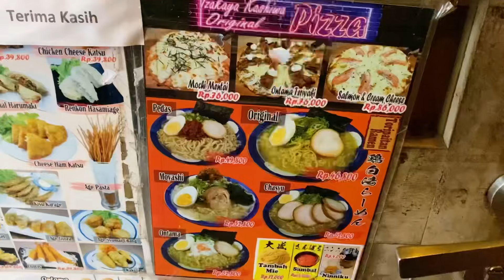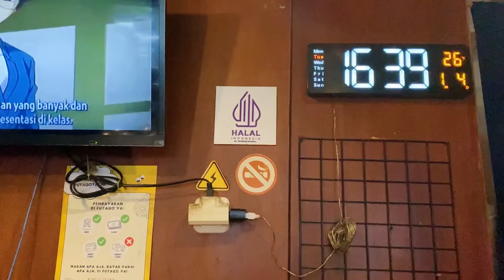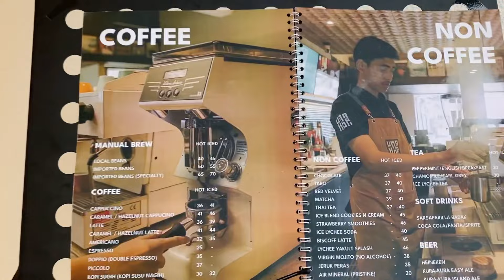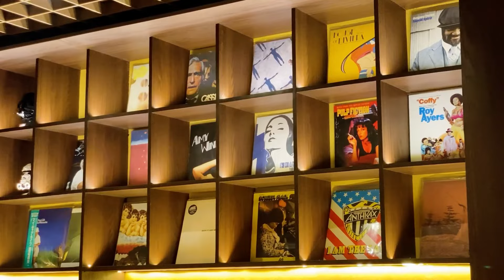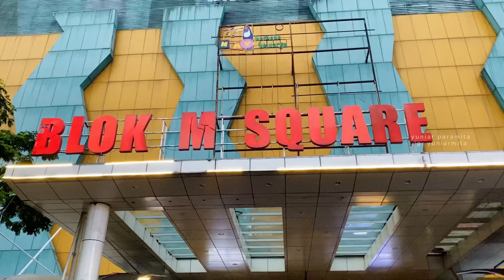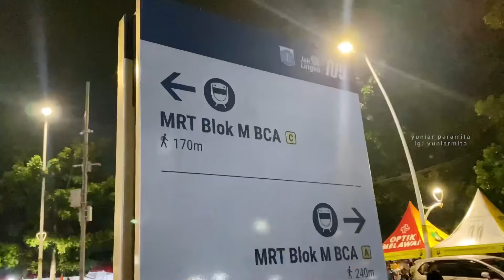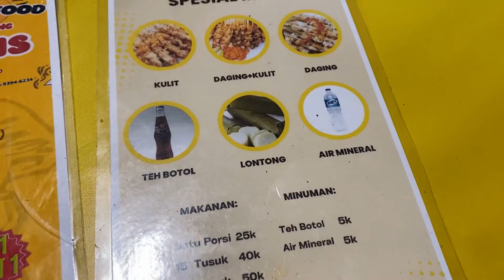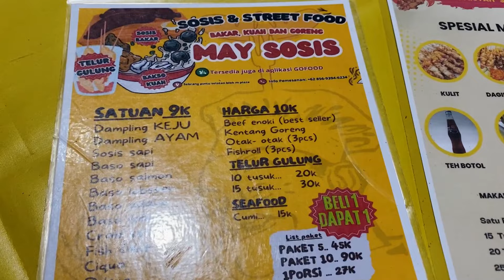Seharian Kulineran & Jalan Jalan di BLOK M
Hai apa kabar semuanya? kali ini aku explore kuliner di Jakarta. gak cuma kuliner kita juga akan ke suatu tempat tersembunyi disana. Yap Kawasan Blok M, siapa sih yang gak tau daerah ini? terkenal dengan tempat tempat legendaris dan banyak kenangan. kali ini kita bakal kuliner makanan terlaris disana dan makanan legendaris juga. penasaran? nonton videonya sampai habis yaa..

Salam Kenal yaah ;)

rekomendasi hotel di dalam Blok M Melawai
booking hotel via traveloka, cek harganya disini:

(cek rate hotel incaran kamu juga yaa disini ⬆️)